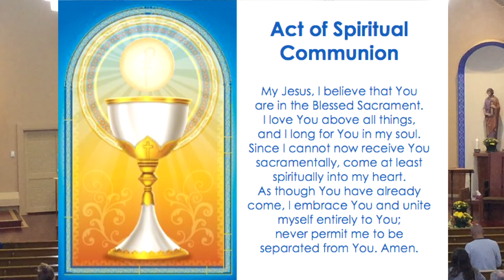29th Sunday in Ordinary Time B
With Fr Sunny Castillo at Mary Queen of Heaven Church in Elmhurst, IL.